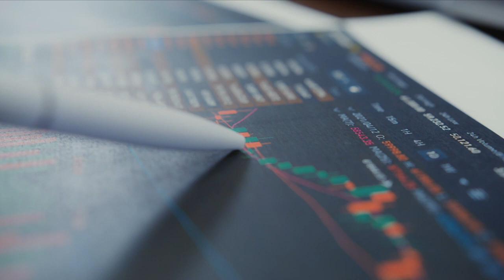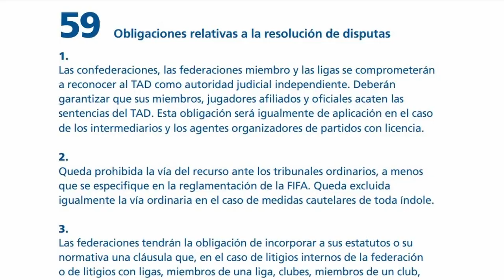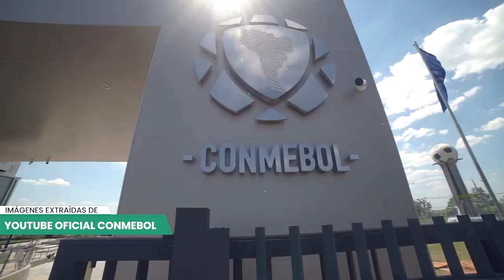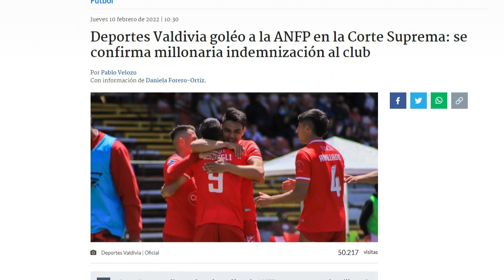Justicia deportiva y justicia ordinaria en el fútbol: un delicado equilibrio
En el emocionante mundo del fútbol, donde pasiones y rivalidades se entrelazan, existe un trasfondo legal que muchas veces pasa desapercibido. En este reportaje exploramos el delicado equilibrio entre la justicia deportiva y la justicia ordinaria, y cómo este enfoque ha dado lugar a conflictos y situaciones únicas dentro del deporte.
Somos un medio de comunicación digital con noticias del mundo legal y la abogacía, para Latinoamérica y España.